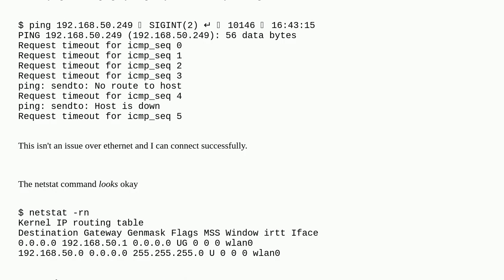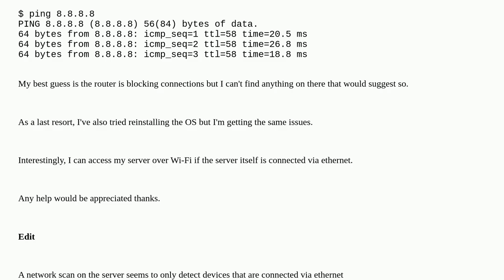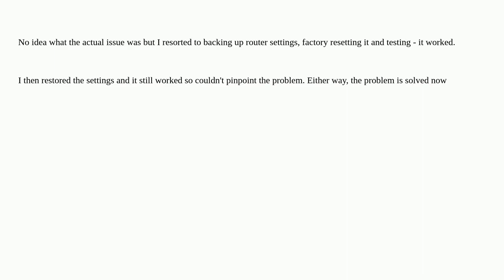Can't access server over Wi-Fi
A special thanks goes out to the community

  ssh wifi pi-3